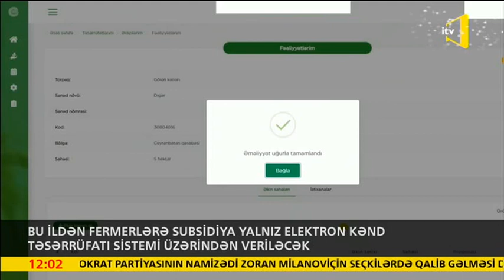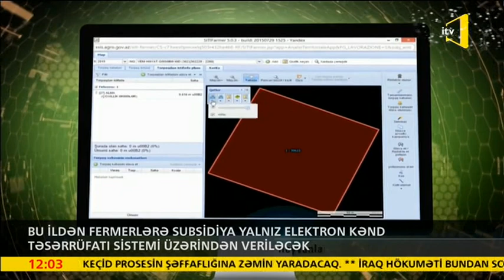Bu ildən fermerlərə subsidiya yalnız EKTİS üzərindən veriləcək-İTV